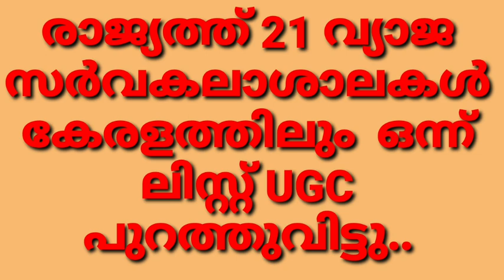DEGREE ADMISSION, DEGREE വ്യാജ യൂണിവേഴ്സിറ്റികൾ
DEGREE ADMISSION UGC INFORMATION UPDATES,DEGREE ADMISSION IN DIFFERENT UNIVERSITIES,DEGREE ADMISSION IN OUTSIDE KERALA,DEGREE ADMISSION AND OTHER UNIVERSITIES,FACTORS SHOULD KEPT IN MIND WHILE TAKING ADMISSION IN OUTSIDE KERALA,UNAUTHORISED UNIVERSITIES,UNAUTHENTIC UNIVERSITIES,LIST OF UNAUTHORISED UNIVERSITIES PUBLIHSED BY UGC